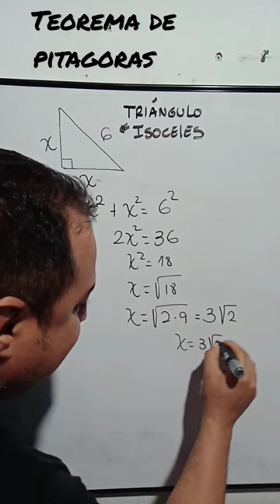Teorema de Pitagoras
Hola hago énfasis que al radicar se toma el valor positivo. 😉